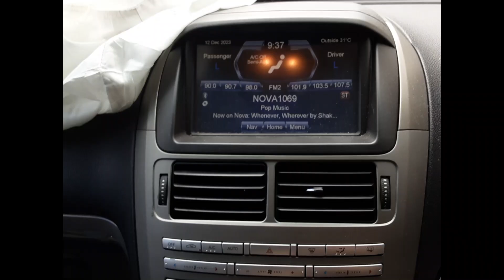2013 Ford Territory – Stereo/Head Unit Test 5878